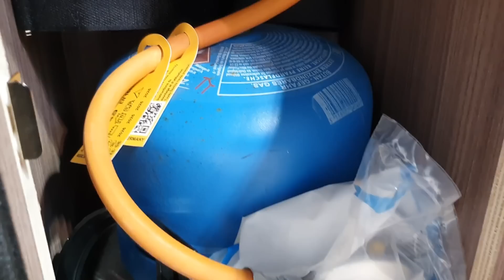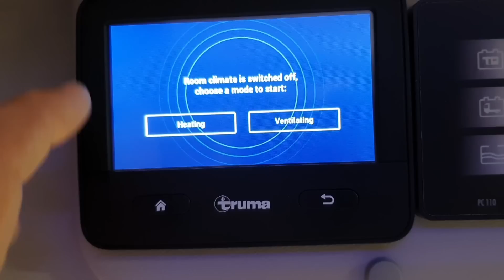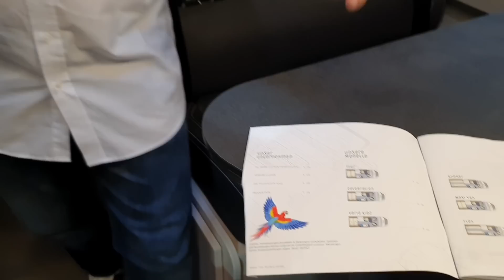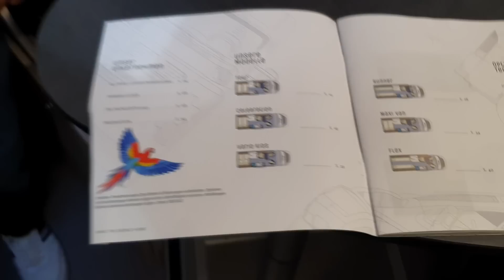Clever Vans Neuheiten 2023 | Lithium | Lamellentür | Licht | Ahorn + ... | neue Modelle CSD 2022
Es gibt viele Neuheiten bei Clever Vans. Die Modelle 2023 weisen zahlreiche Neuerungen auf, die ich Euch zusammen mit Henry live vom Caravan Salon 2022 in Düsseldorf vorstelle. Unter anderem gibt es folgende Anpassungen im neuen Modelljahr 2023:
- 2 neue Grundrisse: "Maxi Van 600" und "Flex 636" mit Stehhöhe 2,10m
- neue Variationen mit Längsschläfer auf Renault- oder Mercedes Basis
- 100 Ah Lithiumbatterie im Standard
- Lamellentür im Standard
- Truma inet X-Panel mit intuitiver Nutzung und Steuerung per Smartphone im Standard
- neues Holzdekor "Ahorn" im Standard, Sonoma Eiche gibt es nicht mehr, alternativ "Eiche Tindari" oder "Weiß"
- neuer Küchenblock mit Gaskasten für eine 3kg Gasflasche bei Dieselheizung
- neue Dometic Kochfeld / Waschbecken Kombination
- neues Lichtkonzept, neue LED im Fahrerhaus
- neue Lederbezüge "Schwarz" / "Grau"
- Bewegungsmelder im Bad
- Fußboden im neuen Design
- Schlafdach mit Heki 70x50cm und optional LED Beleuchtung
- neues Badkonzept mit variabler Bad / Bettgröße
- neues Baddesign im Tour - kein Schwenk-WC mehr im Tour 540
- Move 600 / Sunny 540 aktuell nicht mehr im Programm

Kontaktdaten Händler: Pössl Center Berlin
- Fachberater: Herr Henry Wienke
- Adresse: Berliner Str. 13, 15366 Hoppegarten OT Hönow

Kapitel:
00:00 Intro
01:45 Dekor Ahorn
02:30 Dometic Kochfeld
03:20 Polsterung
03:50 LED Licht im Fahrerhaus
04:30 Aufstelldach Heki
04:55 LED Beleuchtung im Schlafdach
05:25 Arbeitsplatte dunkelgrau
06:00 Lamellentür / LED Beleuchtung mit Bewegungsmelder
08:10 Lithium Batterie 100Ah
09:00 Küche mit 3kg Gas bei Dieselheizung
10:00 Truma iNet X
10:40 Fußboden Dekor
11:10 aktuelle Grundrisse / neue Modelle
13:20 Sunny / Move
15:20 Tour 540 Schwenk WC / Cleverly Bad
16:35 Outro

Equipment / Ausstattung:
* Funkmikrofon ALT SYNCO G1 A2
* Funkmikrofon NEU SYNCO G2 A2
* Gimbal DJI Osmo Mobile 3
* Drohne DJI Mini 2